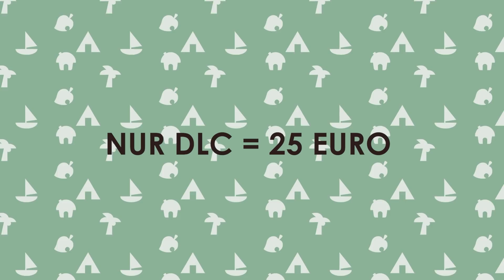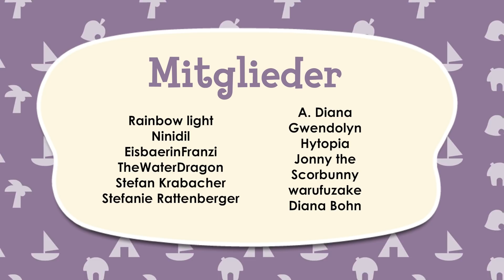NEUES UPDATE & FEATURES - Lohnt sich das neue DLC? Animal Crossing New Horizons | German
Das ERSTE DLC in Animal Crossing New Horizons.
Im Part 2 reden wir über das kostenpflichtige Update. welche Features sind neu und lohnt es sich? Was wäre die günstigste Variante?
all dies in diesem Video!

🖌️ Emote Zeichnerin (Danke an "lucie.hnsh" !)

▬ 💤 MEINE SCHLUMMERANSCHRIFT 💤 ▬▬▬
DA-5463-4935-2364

▬ ÜBER ANIMAL CROSSING NEW HORIZONS ▬▬
Ein Nintendo Spiel, was uns alle verrückt macht! Freu dich und treffe alte Freunde wie Melinda, Tom Nook, Nepp und Schlepp und die Schwestern aus der Schneiderei wieder und werde süchtig nach Animal Crossing New Horizons Tipps, Tricks, Stream und News auf diesem Kanal (Gaming Kati)!

▬ QUELLEN ▬▬▬
Danke Torti und Lugash - kuss

Alle mit "*" versehenen Links sind sogenannte Ref-ID-Links. Die Firma zahlt mir Geld dafür, dass ihr euch über meinen Link theoretisch Spiele kauft. Keiner ist jedoch gezwungen dort etwas zu kaufen, Ihr könnt völlig frei entscheiden.